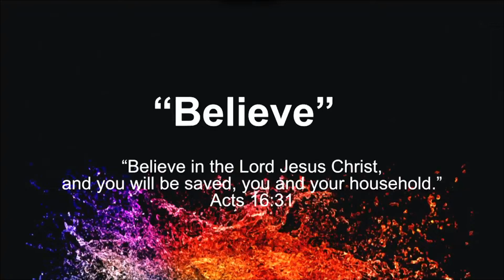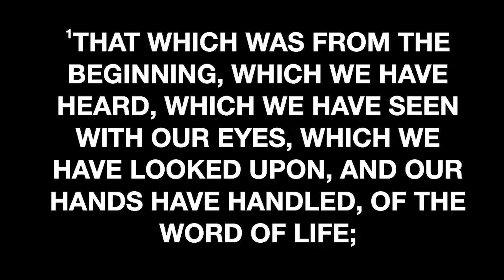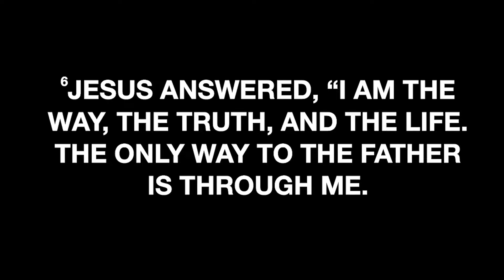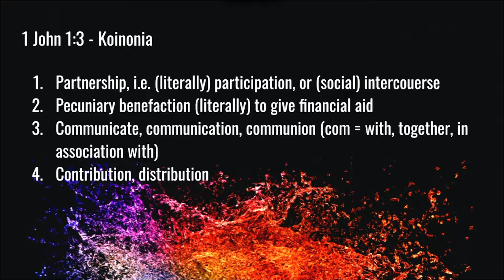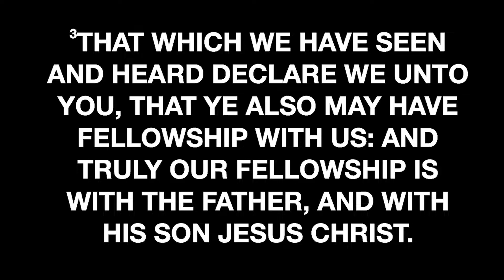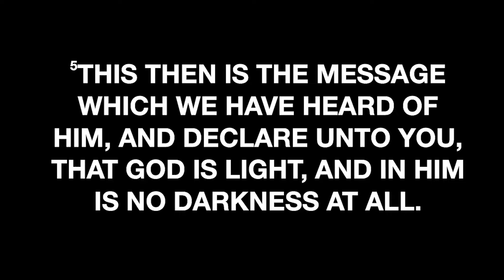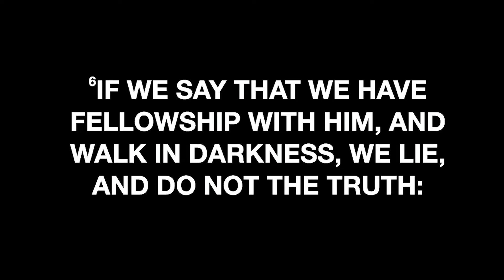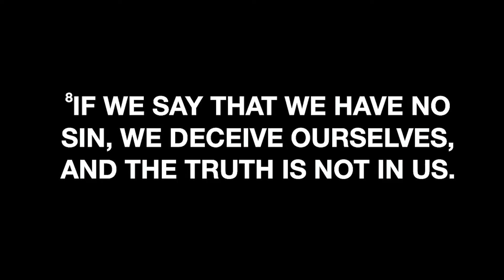Believe pt. 3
If you have a prayer request you can message us privately on our Facebook page.